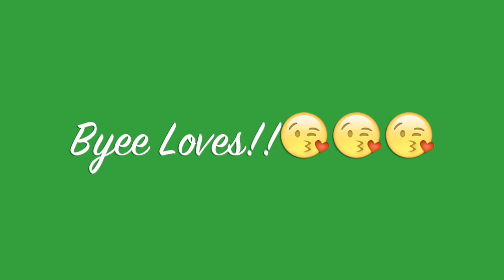Welcome to Oz | Aaliya Vixen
Hi Everyone!! Welcome to Oz! Hope you enjoyed the video! Until next week, Byee Loves!

Stalk me..

Stalk us.